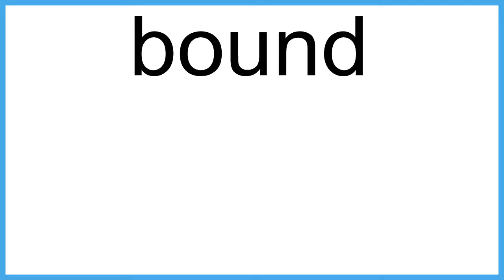bound The New English Dictionary meaning | Vocabulary for Kids | Children's Dictionary